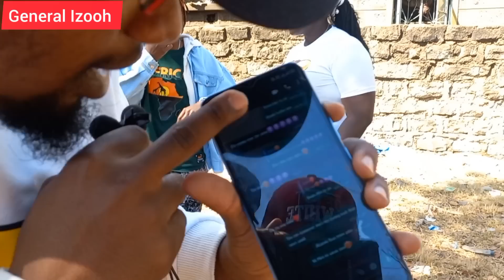Two Chiles In It Again!! Huwa Unanikazia Mzigo Sana|| Dem Anakazia Dem Mali😂